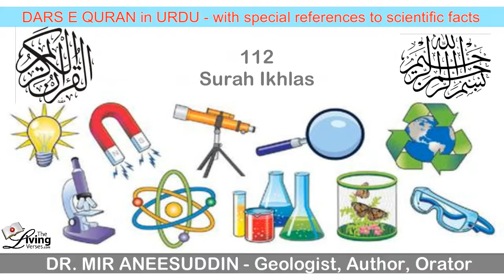112 Surah Ikhlas - Dr Mir Aneesuddin - Dars e Quran